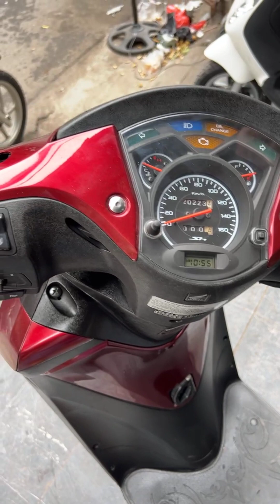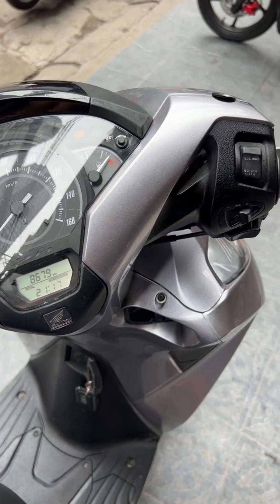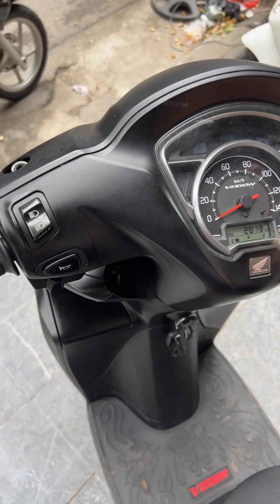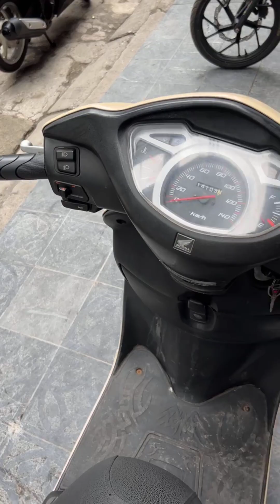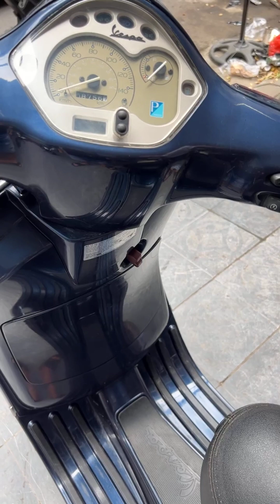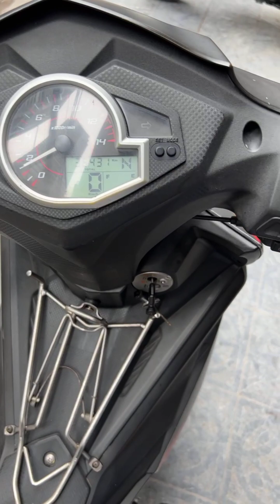XE MÁY HOÀNG KIÊN CHÀO BÁN XE MỚI VỀ 31/07/2024 - 0986983662